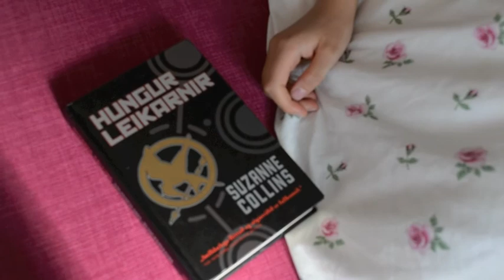Bókaræman 2014: Megi líkurnar vera ykkur í hag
Örmyndakeppnin Bókaræman 2014

Mynd um Hungurleikana eftir Thelmu Sigurhansdóttur og Rán Ragnarsdóttur.

Styrktaraðilar keppninnar voru Nexus, Bókabeitan, Nýherji, Sena og Hamborgarabúlla Tómasar.